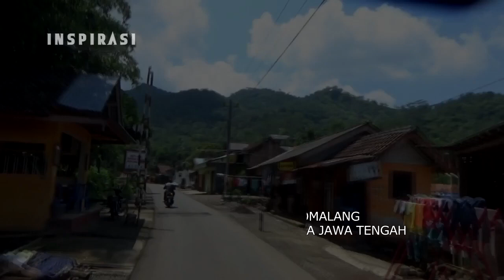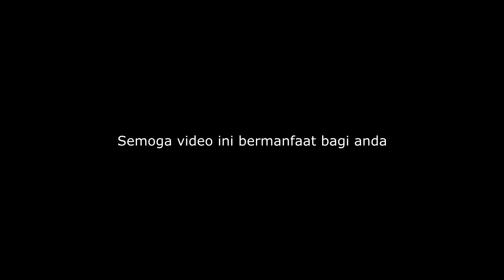PROSES PEMBUATAN GULA AREN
BAPAK ROHMAT DESA GUMELEM WETAN KEC.SUSUKAN KAB.BANJARNEGARA JAWA TENGAH